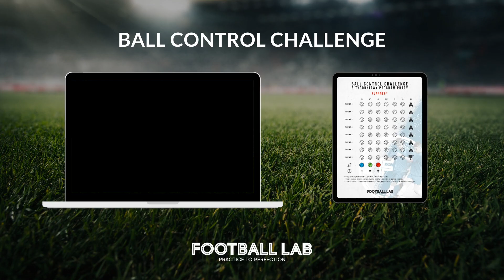Ball Control Challenge - Trailer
No to co? Podejmujecie wyzwanie? ;)
Planner i plakat, który pozwoli WAM utrzymać motywację w realizacji codziennych zadań będą dostępne jutro na stronie choć są tacy, którzy już mają do nich DOSTĘP 😜

Zachęcamy do udostępniania filmu i dzielenia się swoimi postępami w postaci zdjęć wypełnianych codziennie plannerów. 💪⚽️